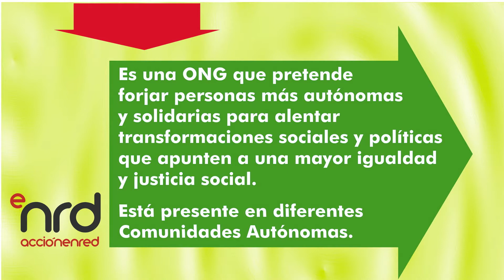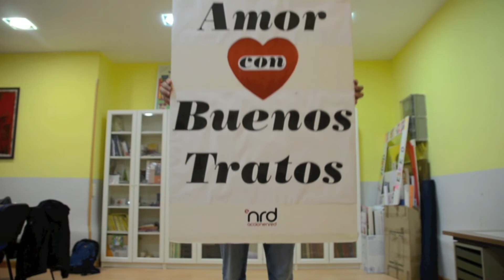QUIERES SER VOLUNTARIO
ANIMATE Y PARTICIPA! TE ESPERAMOS